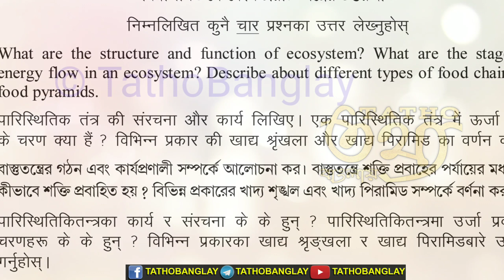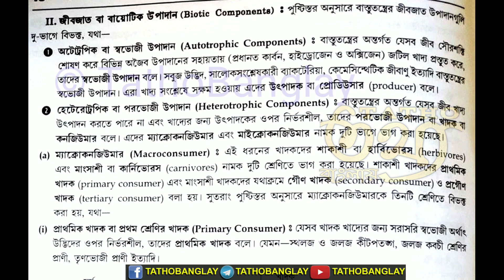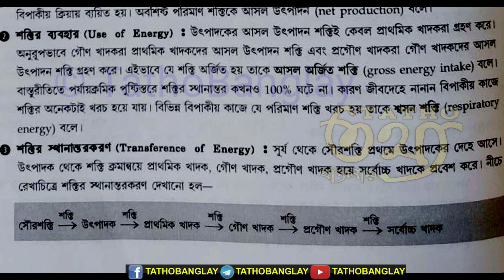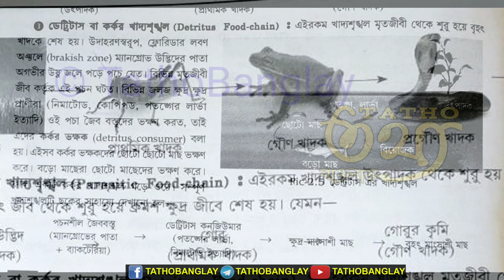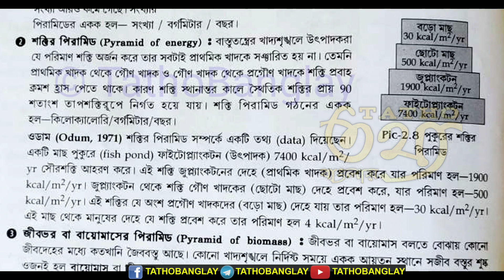NBU 1st SEMESTER ENVS EXAM ANSWER 🔔👆🏻 বাস্তুতন্ত্র , খাদ্য পিরামিড , সক্তিপ্রবাহ 📚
🔶বাস্তুতন্ত্র, শক্তির প্রবাহ,  খাদ্য পিরামিড এর কিছু উত্তর দেওয়া হয়েছে ।
🔶 বাকি উত্তরগুলি পেতে নিচে দেওয়া লিঙ্ক থেকে আমাদের সাথে এখনি FACEBOOK যুক্ত হয়েযান ।

আমরা নিয়মিতভাবে উত্তরবঙ্গ বিশ্ববিদ্যালয় ও তার অন্তর্গত বিভিন্ন কলেজের তথ্য দিয়ে থাকি ।🔔👆🏻

⭕ প্রশ্নের উত্তর দেওয়া হল ⭕